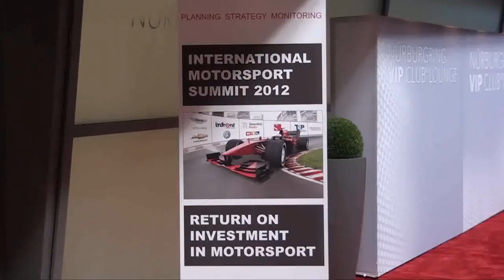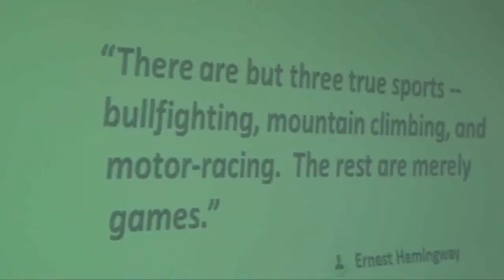REPUCOM International Motorsport Summit 2012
The official video from REPUCOM's International Motorsport Summit 2012, from the legendary Nürburgring race track in Germany.